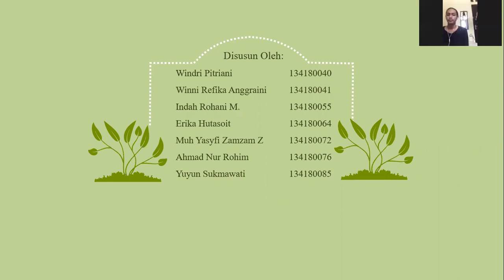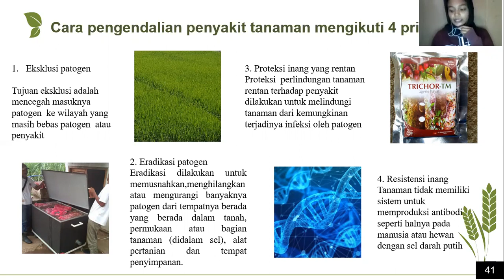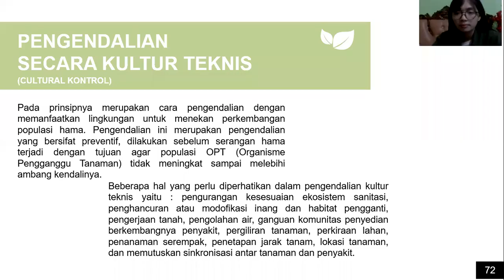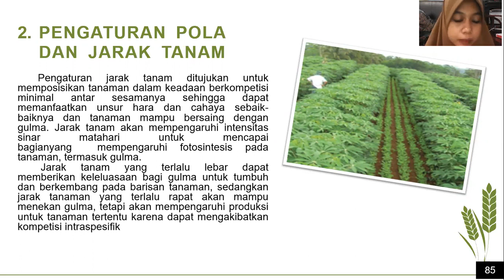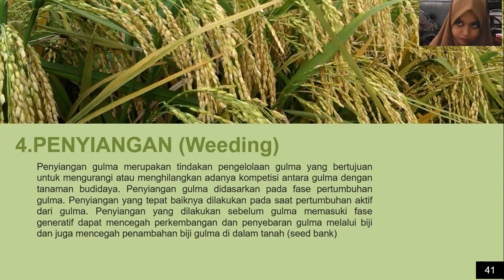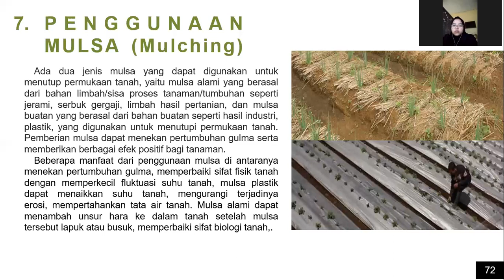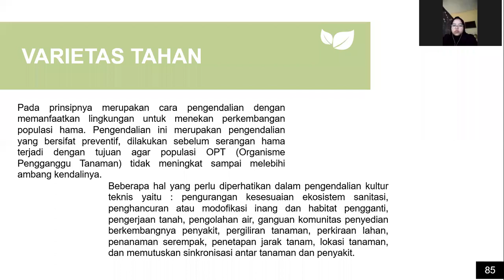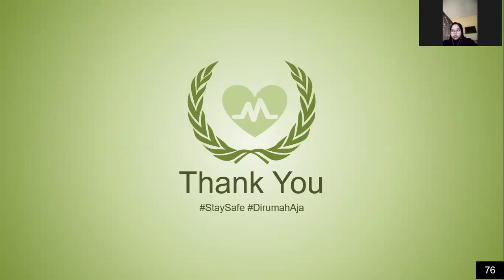PENGENDALIAN PENYAKIT TANAMAN - TEKNOLOGI PENGELOLAAN PENYAKIT KELAS C